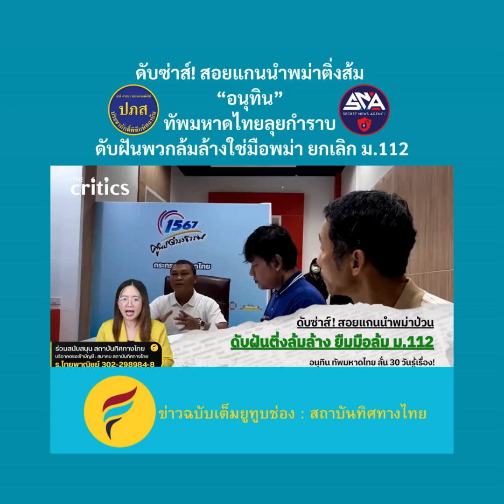ดับซ่าส์! สอยแกนนำพม่าติ่งส้ม “อนุทิน” ทัพมหาดไทยลุยกำราบ ดับฝันพวกล้มล้างใช่มือพม่า ยกเลิก ม.112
จากปัญหา ต่างด้าวสัญชาติเมียนมา ที่ตอนนี้ กลายเป็นประเด็นลุกลามบานปลาย กระทบต่อความมั่นคงชาติ ล่าสุดวันที่ 3 ตุลาคม 2567 ปภส.ประชาภักดิ์พิทักษ์สถาบัน ได้แจ้งว่า โอม ปภส. ยื่น อนุทิน รมว.มหาดไทย ถอดถอนบัตรประจำตัว สุรัจ หรือ วีระ แสงทอง เหตุเป็นแกนนำ “ก่อความไม่สงบภายในราชอาณาจักรไทย” กำหนดดำเนินการ วันที่ 4 ตุลาคม 2567 เวลา 11.00 น. ณ กระทรวงมหาดไทย พร้อมหมายเหตุว่า ตราบใดที่คุณยังไม่ใช่คนไทยสิทธิของคุณย่อมถูกจำกัดบางประการ

โอม ปภส. มาตามนัด จัดไปเบื้องต้น 7 ข้อ
1. สุรัจ หรือนายวีระ แสงทอง ถือบัตรบุคคลได้รับการผ่อนผัน ให้อาศัยอยู่ในประเทศไทยได้ชั่วคราวประกอบอาชีพ หรือทำงานอะไร
2. สุรัจ หรือนายวีระ แสงทอง เสียภาษีถูกต้องหรือไม่
3. สุรัจ หรือนายวีระ แสงทอง เข้าร่วมกับอดีตพรรคก้าวไกลที่ถูกศาลรัฐธรรมนูญสั่งยุบพรรคในฐานกระทำการล้มล้างการปกครองเป็นการเข้าร่วมแทรกแซงก่อให้เกิดผลกระทบต่อความมั่นคงภายในราชอาณาจักร
4. สุรัจ หรือนายวีระ แสงทอง เข้าเมืองอย่างถูกกฎหมายหรือไม่ หากเข้าเมืองแบบถูกกฎหมายให้ตรวจสอบเอกสาร สมุดเขียว หรือ Certificate of Identity (CI) หากไม่มี CI ให้ตรวจสอบเจ้าพนักงานผู้ออกบัตรบัตรสีชมพู หรือ บัตรประจำตัวคนซึ่งไม่มีสัญชาติไทย กระทำการออกบัตรเอื้อให้ สุรัจ หรือนายวีระ แสงทอง เข้ามาก่อเหตุอันเป็นภัยต่อความมั่นคงภายในราชอาณาจักร
5. สุรัจ หรือนายวีระ แสงทอง ได้โพสต์สำเนาหนังสือที่ได้ยื่นเรียกร้องให้รัฐบาลรัฐบาลไทยและหน่วยงานที่เกี่ยวข้อง เน้นข้อที่ 2.ให้รัฐบาลไทยสนับสนุนประธานอาเซียนในการเร่งให้ความช่วยเหลือด้านสิทธิมนุษยธรรมตามแนวชายแดนเมียนมาทั้งหมด โดยให้กำหนดเป็นพื้นที่ปลอดภัย เป็นกลางและปราศจากปฏิบัติการทางทหาร (Humanitarian Corridor) รวมถึงจัดหาสถานที่พักพิงสำหรับผู้ลี้ภัยผลัดถิ่น โพสต์ดังกล่าวเผยแพร่ผ่านบัญชีเฟซบุ๊กแบบสาธารณบุคคลทั่วไปเข้าถึงได้ ชื่อบัญชี Suraj Giri ลิงก์โพสต์ URL อันเป็นการกระทำเพื่อเรียกร้องให้รัฐบาลไทยกระทำการผิดไปจากรัฐธรรมนูญแห่งราชอาณาจักรไทย พ.ศ. 2560 มาตรา 1 ประเทศไทยเป็นราชอาณาจักรอันหนึ่งอันเดียว จะแบ่งแยกมิได้

หลังยื่นคำร้องทุกข์เรียบร้อยนายธนวัฒน์ รุ่งเรืองศรี เจ้าพนักงานปกครองชำนาญการพิเศษ ส่วนกิจการมวลชน สำนักกิจการความมั่นคงภายใน กรมการปกครอง ได้ยืนยันว่า ส่วนของกระทรวงมหาดไทยจะดำเนินการให้แล้วเสร็จภายใน 30 วัน แต่ทั้งนี้ข้อร้องเรียนเกี่ยวพันกับหลายหน่วยงานเช่น กรมสรรพากร สำนักงานตรวจคนเข้าเมือง กองบัญชาการตำรวจสันติบาล ดังนั้นขอให้ใจเย็น ๆ แต่รับรองว่าเรื่องนี้สามารถเอาผิดได้อย่างแน่นอน และเมื่อได้รับเอกสารจากทุกหน่วยงานแล้วทางกระทรวงมหาดไทยจะดำเนินเพิกถอนบัตรประจำตัวบุคคลที่ได้รับการผ่อนผัน ให้อาศัยอยู่ในประเทศไทยได้ชั่วคราว ทันที

เครดิตยูทูบช่อง : สถาบันทิศทางไทย

4 ตุลาคม 2567